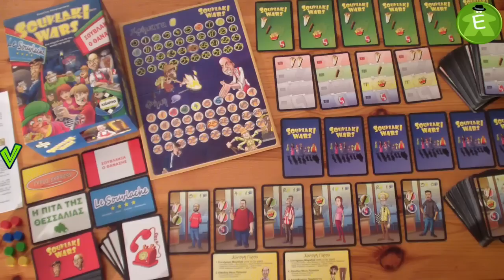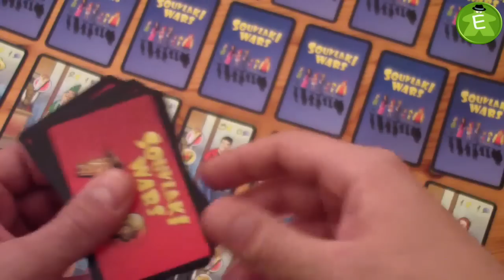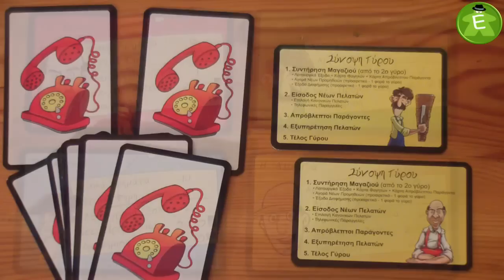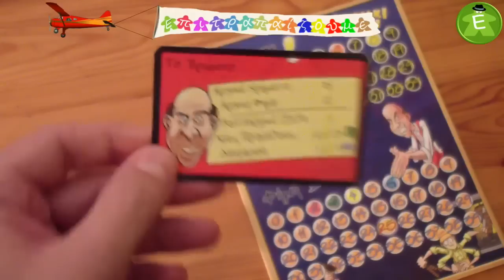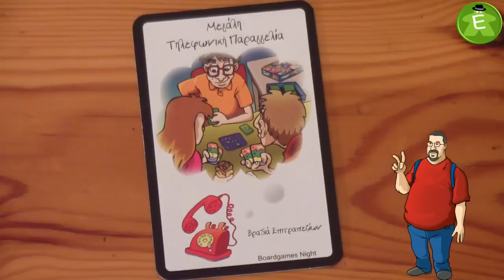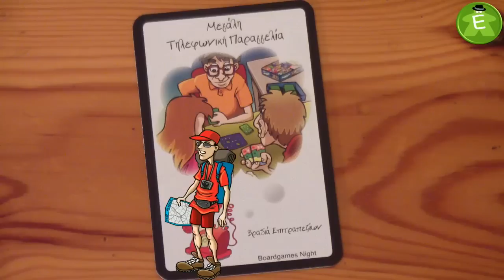Souvlaki Wars - How to Play Video by epitrapaizoume.gr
επιτραπέζιο παιχνίδι Souvlaki Wars της Κάισσα (Kaissa)
★ |  Παίζουμε Ασταμάτητα...